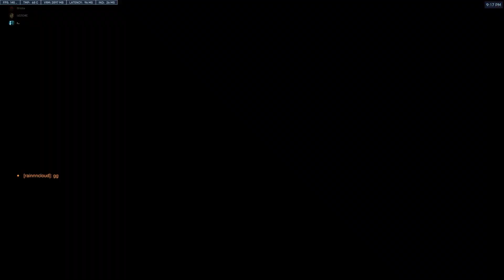Reinhardt is so FUN Overwatch 2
Listen I know I'm far from a great tank this video is just to portray how fun Reinhardt is to play as! Sidenote I finally unlocked comp and completed my longest stream ever of 13 hours. Let me earn your follow on twitch come and watch a stream!

Music
Streambeats by Harris Heller (Thanks for making awesome music)